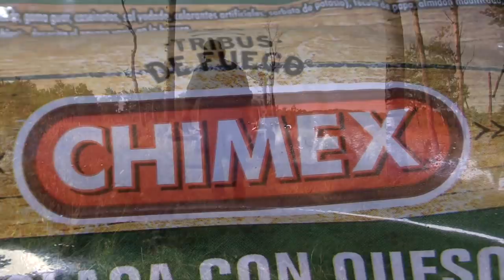Ciervos Elk en Canada con rifle en Grandes Trofeos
Ciervos Elk en Canada con rifle en Grandes Trofeos del 24 de Mayo del 2020